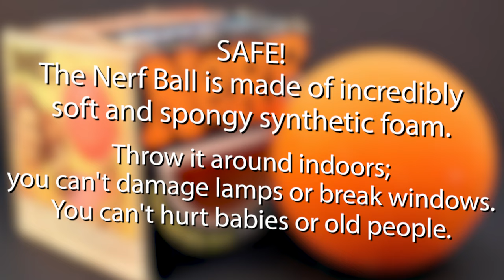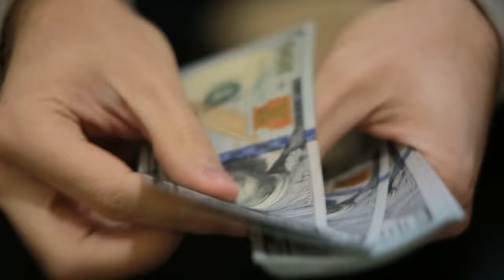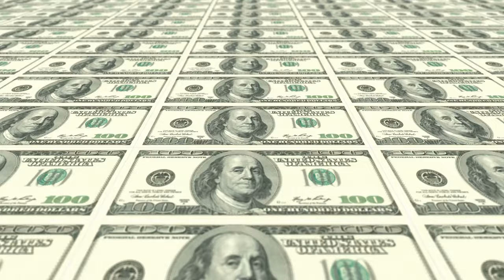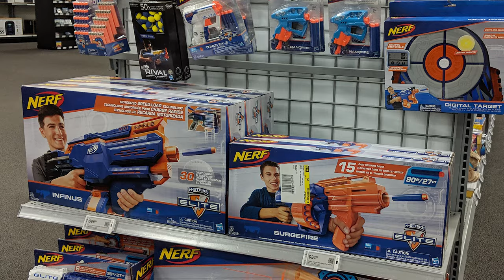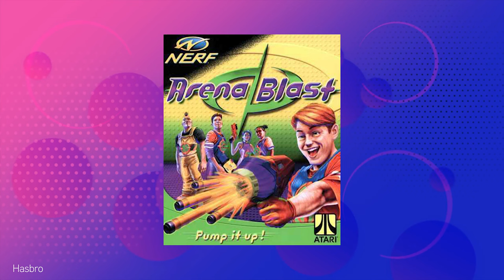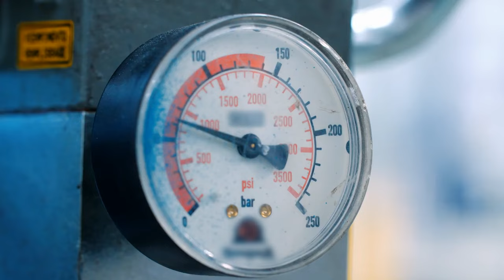From NERF Ball to Blaster: NERF's Path to Success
How did the idea for the Nerf Ball come about? What other successful game did the creator of Nerf invent? What was the fist Nerf Blaster? And what does the Super Soaker have to do with Nerf?
These are just some of the questions we try to answer about one of the most successful products/pastimes around. In this video we look at the evolution of Nerf. What started as game for kids has become a huge industry - for kids and adults alike. The world of Nerf today includes blaster mods, collectibles, video games and nationwide events. So whether you only played with Nerf toys as a kid, or you consider yourself a true Nerfer, see how far Nerf has come since the creation of a ball that doesn't bounce.

⏰ TIMESTAMPS:
0:00 What You DIDN'T KNOW About NERF!
0:16 The Nerf Ball Started It All
1:38  Nerf Goes Mainstream
4:12 Nerf Blasters
6:43 Nerf Fanatics
8:51 MODS and Collectible Blasters
10:27 Nerf Video Games and VR
12:32 The Super Soaker